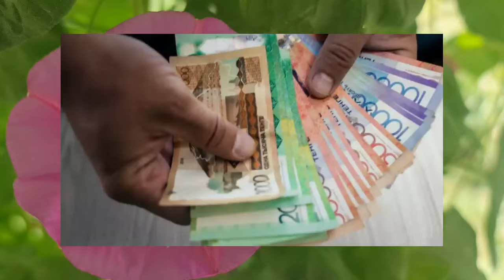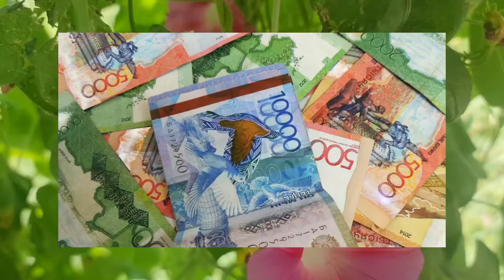Қазақстан азаматтары асығыңыздар Бүгіннен бастап пластиктен қолма-қол ақша ТУРАЛЫ.ЖАНАЛЫҚ